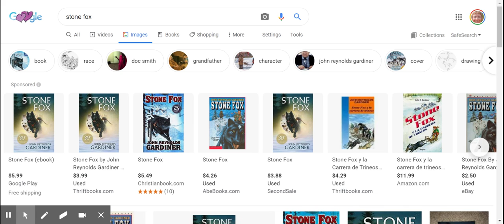Stone Fox--Chapter 3--Sioux Roslawski